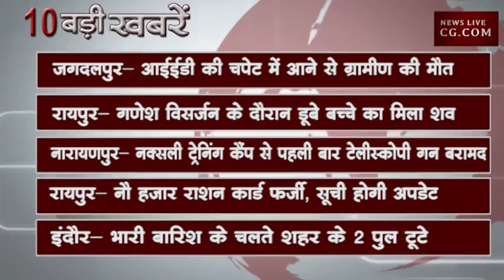दोपहर 2 बजे की 10 बड़ी खबरें